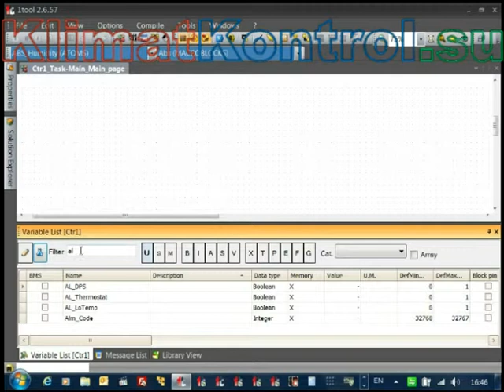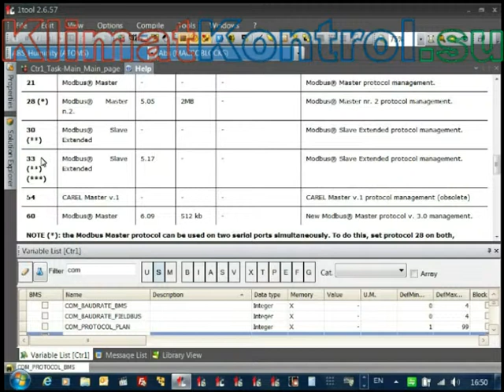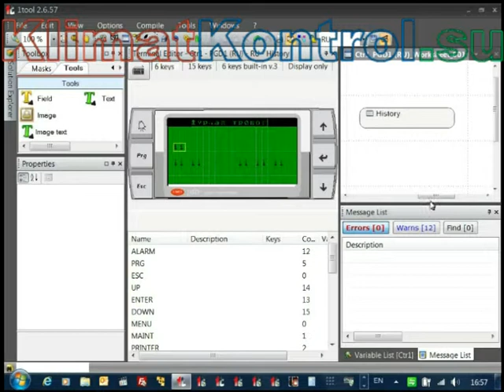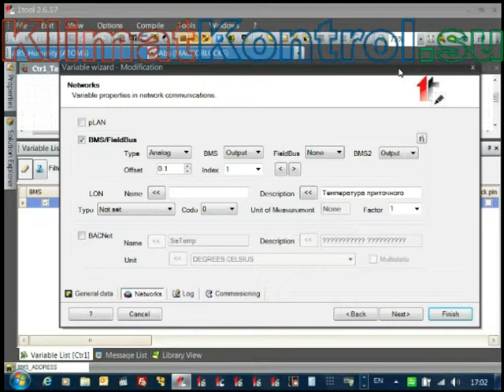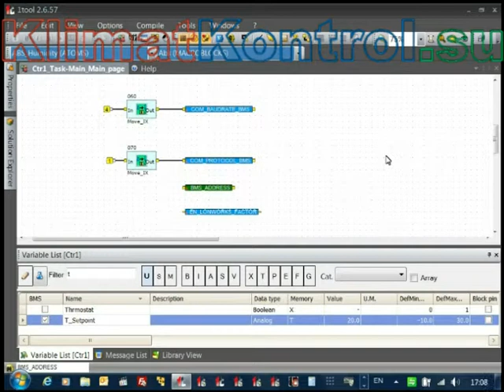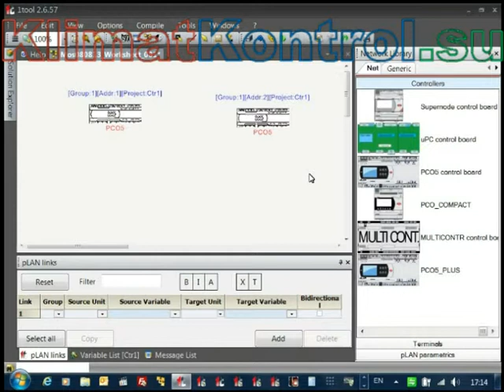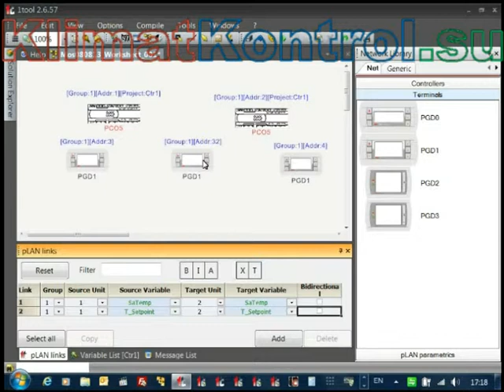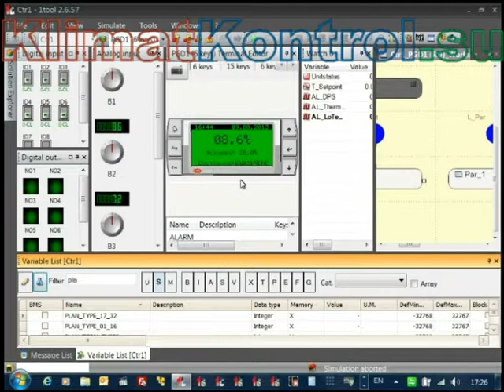1Tool. 10. Конфигурирование сети pLan и взаимодействие с BMS.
Среда разработки приложений 1Tool для свободнопрограммируемых контроллеров CAREL.
10. Конфигурирование сети pLan и взаимодействие с BMS.